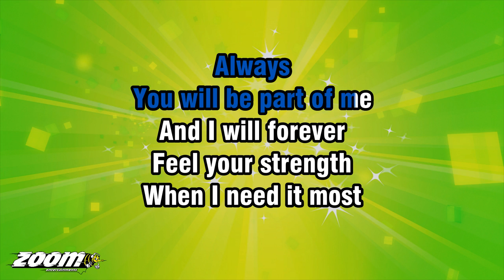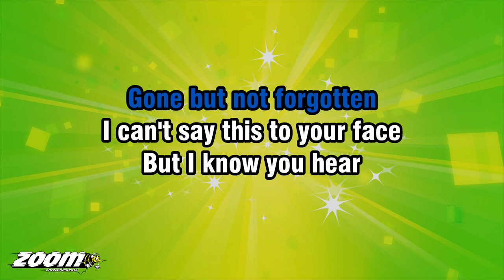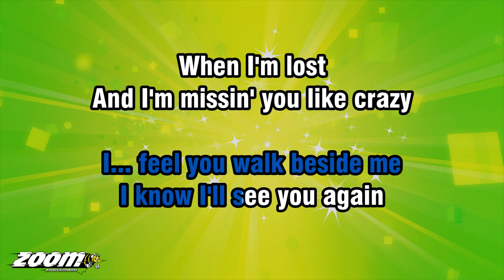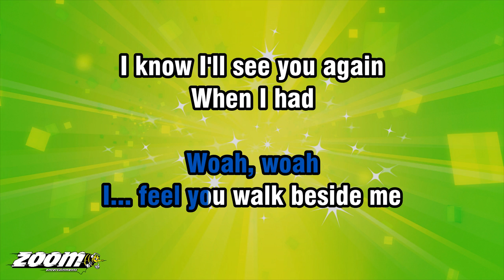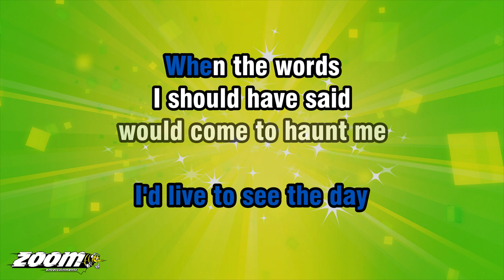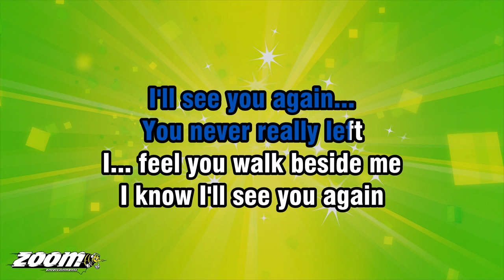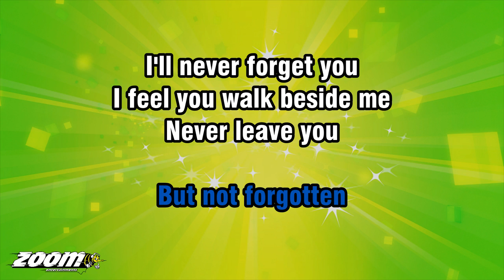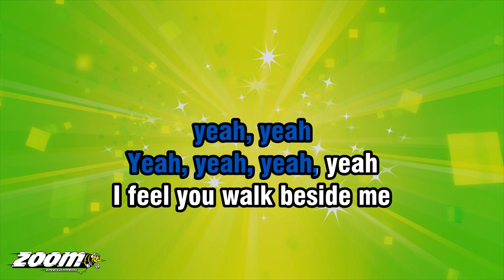Westlife - I'll See You Again - Karaoke Version from Zoom Karaoke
Song lyrics:

ALWAYS
YOU WILL BE PART OF ME
AND I WILL FOREVER
FEEL YOUR STRENGTH
WHEN I NEED IT MOST

YOU'RE GONE NOW
GONE BUT NOT FORGOTTEN
I CAN'T SAY THIS TO YOUR FACE
BUT I KNOW YOU HEAR

YOU NEVER REALLY LEFT
I... FEEL YOU WALK BESIDE ME
I KNOW I'LL SEE YOU AGAIN

WHEN I'M LOST
AND I'M MISSIN' YOU LIKE CRAZY
AND I TELL MYSELF
I'M SO... BLESSED
TO HAVE HAD YOU IN MY LIFE
MY LIFE...

WHEN I HAD
THE TIME TO TELL YOU
I NEVER THOUGHT
I'D LIVE TO SEE THE DAY

WHEN THE WORDS
I SHOULD HAVE SAID
WOULD COME TO HAUNT ME

SOMEDAY I'LL SEE YOU AGAIN

I... WILL SEE YOU AGAIN
MMM, I'LL SEE YOU AGAIN
I MISS YOU LIKE CRAZY

YOU'RE GONE
BUT NOT FORGOTTEN
I'LL NEVER FORGET YOU

NEVER LEAVE YOU
YEAH...
I FEEL YOU BY MY SIDE...

YEAH, YEAH
YEAH, YEAH, YEAH, YEAH